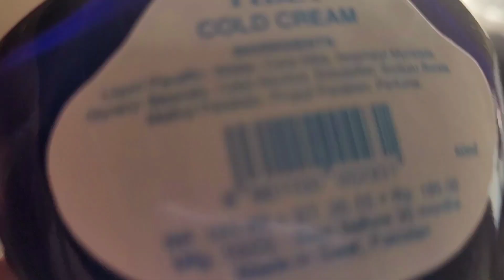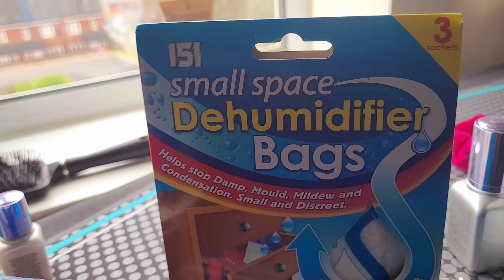Almari me kapde rakhay |Wardrobe |Cleaning closet |Clothes |gupshup |Punjabi vlog |daily vlog